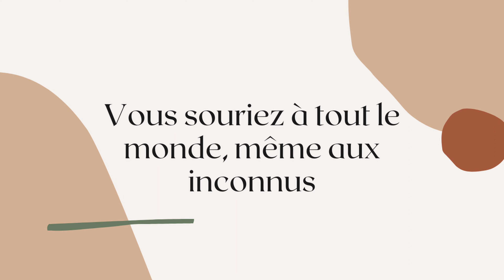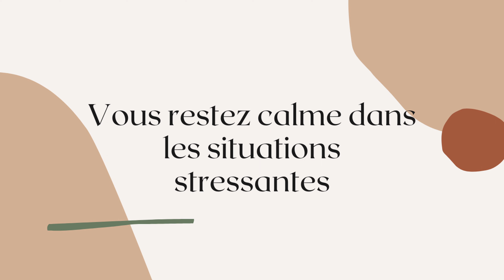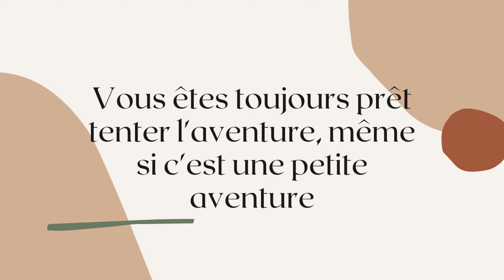Les choses attirantes que vous faites sans vous en rendre compte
Voici des choses attirantes que vous faites sans vous en rendre compte ! Il s'avère que l'attirance ne se limite pas à l'attrait physique. Certaines choses sur vous et votre personnalité peuvent vous rendre plus attirant que vous ne le pensez. Bien sûr, nous voulons tous savoir comment être plus séduisants. Après tout, il est dans la nature humaine d'être aimé et admiré par les autres. Et lorsqu'il s'agit d'amour, de rencontres et de relations, l'attrait est un facteur important. En outre, l'attirance émotionnelle est tout aussi importante que l'attirance physique, si ce n'est plus.

Cela dit, lorsque vous rencontrez quelqu'un de nouveau, vous vous efforcez de faire une bonne première impression afin de donner à l'autre personne une raison de vouloir vous connaître davantage. Alors, quelles sont les choses les plus attirantes que les filles font sans le savoir et les choses attirantes que les hommes font sans s'en rendre compte ? Si certaines habitudes séduisantes sont propres à chaque sexe, cette vidéo présente certaines choses qui sont universellement séduisantes.

Si vous vous intéressez à la psychologie de l'attraction, vous apprécierez d'en savoir plus sur les choses attirantes que vous faites sans vous en rendre compte.

▬▬▬▬▬▬▬▬▬▬▬ VIDÉOS ASSOCIÉES  ▬▬▬▬▬▬▬▬▬▬▬

00:00 - Introduction
00:41 - Vous souriez à tout le monde, même aux inconnus
01:14 - Vous essayez toujours d’être courtois
01:46 - Vous entretenez un peu de mystère
02:14 - Vous restez calme dans les situations stressantes
02:45 - Vous trouvez de l’humour dans presque tout
03:28 - Vous êtes capable de repérer rapidement les point-s forts de quelqu’un
03:59 - Vous êtes toujours prêt à tenter l’aventure, même si c'est une petite aventure
04:36 - Vous prenez soin de vous
05:06- Conclusion

▬▬▬▬▬▬▬▬▬▬▬ CHAÎNE PSYCHO DOSE ▬▬▬▬▬▬▬▬▬▬▬

Psycho dose vous propose des vidéos informatives et éducatives de haute qualité.

Cette chaîne présente de nombreux sujets différents, allant de la santé et du bien-être à l'amour et aux relations, en passant par la psychologie, l'amélioration personnelle, la motivation, les faits intéressants, et bien plus encore.

Nous sommes passionnés par le fait d'apprendre, de grandir et d'inspirer les autres à être la meilleure version d'eux-mêmes ; et nous consacrons beaucoup de temps et d'efforts à la production de ces vidéos afin de partager (et de démontrer) les connaissances que nous acquérons par notre amour de la recherche.

Nous espérons que vous prendrez autant de plaisir à regarder nos vidéos que nous en avons à les réaliser, et que vous trouverez quelque chose à retirer de chacune d'elles.